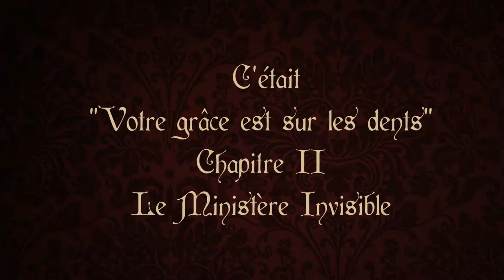Chapitre 2 - Le Ministère Invisible (VGSD)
Quelque part derrière la lourde porte double d'un vieil immeuble de l'Île de la Cité, deux hommes discutent de secrets...

Écrit, lu et monté par le Stryge.
Partager le projet est le meilleur moyen de le soutenir !

Le livre est désormais disponible en format physique et pour liseuses ! Je vous encourage à le commander chez votre libraire, pour faire vivre les petits commerces. Vous pouvez aussi vous le procurer sur :

MUSIQUES :

Erik Holt - Second Class (B.O. Titanic: Adventure Out of Time)
Vindkaldr - Golden Reaching Roots
Wordclock - St George
Wordclock -Thames Does Flow
Flowers For Bodysnatchers - Phantasma